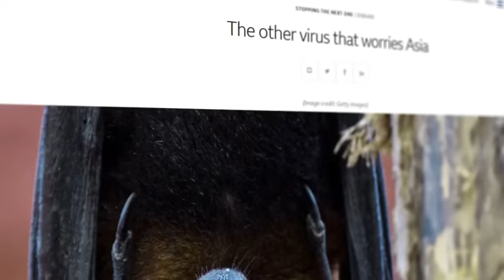Prophetic Voices : Global Health | Apostle Grace Lubega